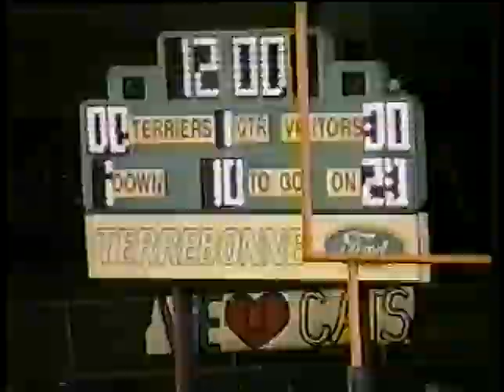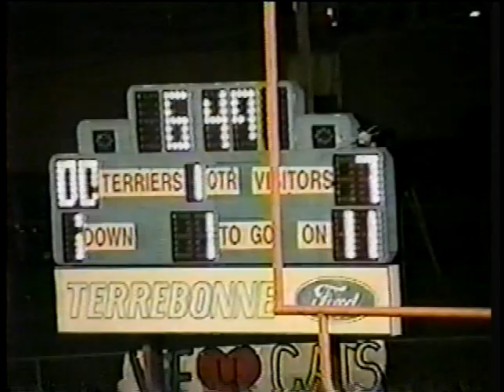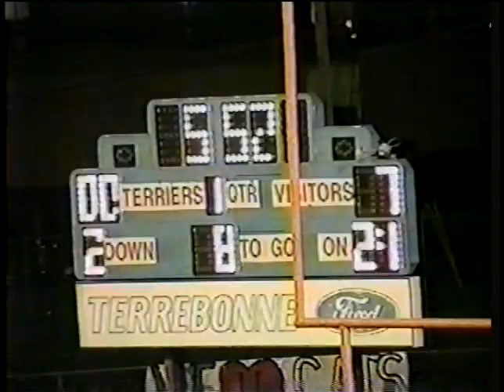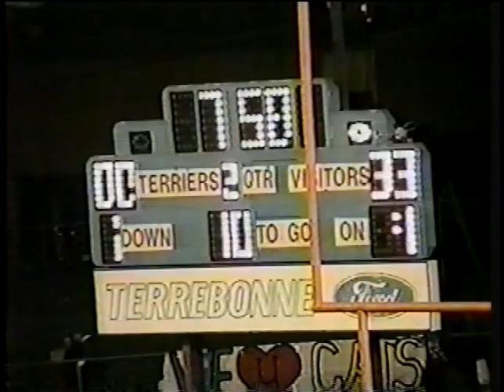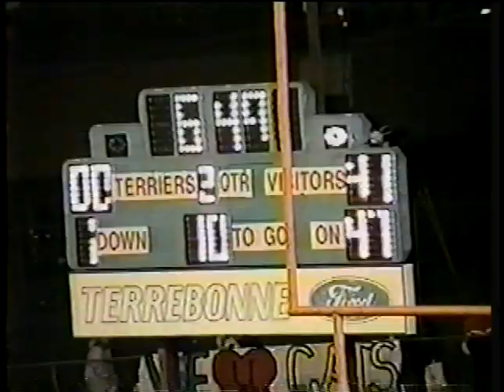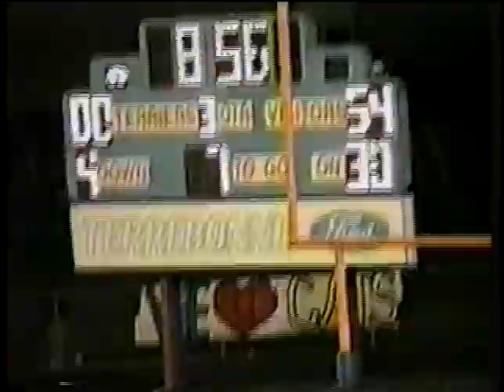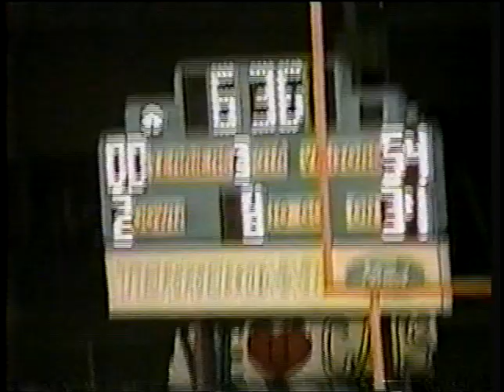St. James vs. Vaderbilt Catholic, 1996 GM 10